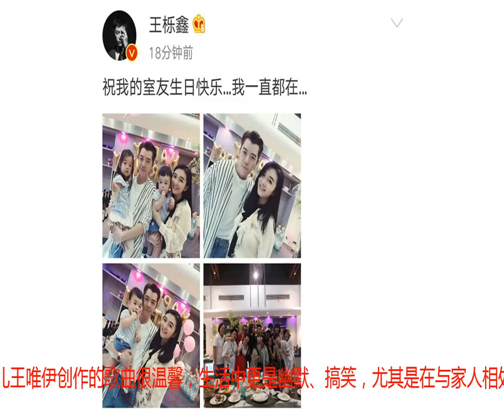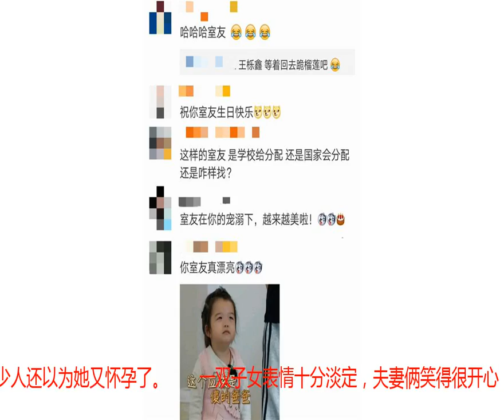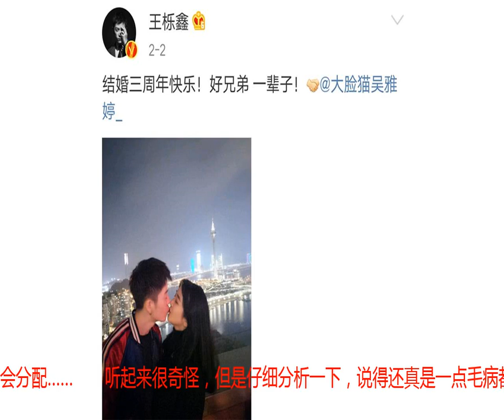王栎鑫深夜晒照为老婆庆生，还管她叫室友，一家四口同框超幸福！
王栎鑫参加《快乐男声》获得全国七强之后，便一直在娱乐圈打拼。虽然不是那么红，但是不得不承认他唱歌还挺好听的，而且给女儿王唯伊创作的歌曲很温馨，生活中更是幽默、搞笑，尤其是在与家人相处的过程中，总是处于互黑的状态。　　7月31日是妻子吴雅婷的生日，王栎鑫在8月1日凌晨零点二十六分的时候晒出了一家人一起庆祝的照片，并配文称：祝我的室友生日快乐……我一直都在……　　看到“室友”两个字，原谅我情不自禁地笑了，亏你想得出来。感觉王栎鑫很少说一些浪漫的情话，他总是以一种非常轻松幽默的方式表达着对家人的爱。　　王栎鑫长得越来越帅，而且夫妻俩都是白白嫩嫩的，依然像个孩子，但实际上却已经是两个孩子的爸爸妈妈了。幸福得简直让人妒忌，难怪苏醒总是想取关王栎鑫呢！　　虽然弟弟长得肉乎乎的，但是和爸爸确实非常像，可以说是mini加胖版王栎鑫。番薯弟弟在8月14日也要过生日了，和妈妈的生日只相差半个月。过了那天以后，弟弟的年龄就要按照岁来计算了，而不是月。时间过得真快，感觉弟弟才刚刚出生没多久呢！　　王栎鑫这个女儿奴经常无视弟弟的存在，回家也是先抱女儿王大姐，吴雅婷让他帮忙带一下儿子，他都是直接放在行李箱或者水槽